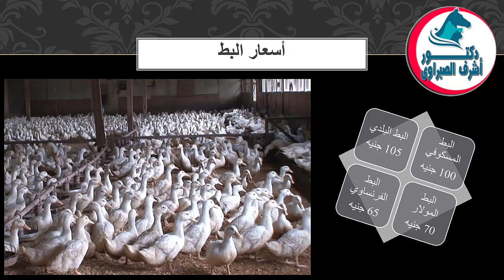أسعار بورصة الدواجن والكتاكيت والبط والسمان | وأسعار بيض المائدة والعلف اليوم الثلاثاء 2 / 5 / 2023!